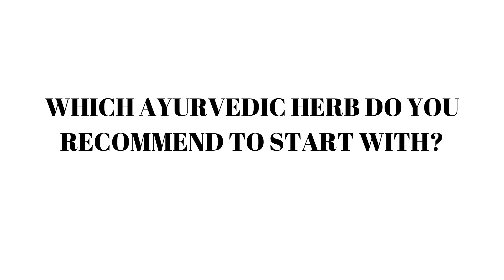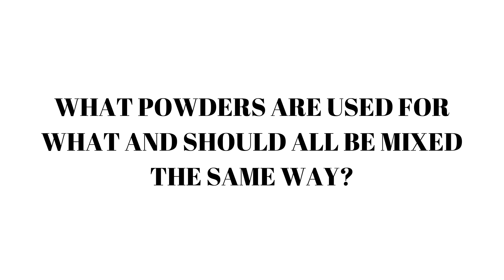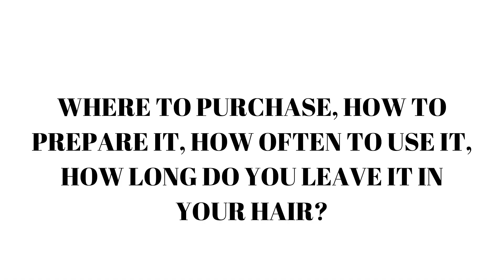AYURVEDIC FOR BEGINNERS Q&A |ANSWERING YOUR QUESTIONS ON HOW TO START AN AYURVEDIC HAIR CARE REGIMEN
Hey Guys I was so happy to film this video. I told you to send in your questions in regards to anything Ayurvedic related and you did just that. Thank you for participating and I hope that you find this video super helpful. Again you can purchase your Ayurvedic products from wherever you like I purchase all of mine from Hennasooq I've been using this brand since 2019, I love the service, the quality of the products and the overall wide selection of products they have to offer.

Film (Camera, Editing Lighting)
Canon G7 Mark II
Iphone 7
Box Lights